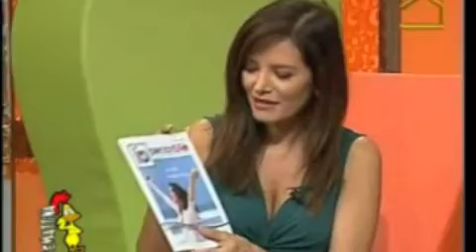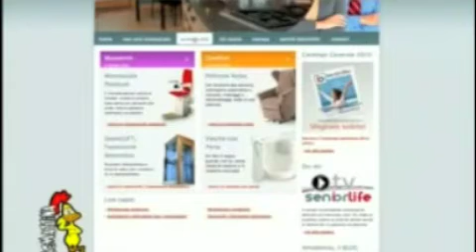SeniorLife_Telemattina_18-10-2010_Parte 1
Clara Taormina conduce un'intervista all'arch. Francesco Farina, direttore marketing di SeniorLife e a Nicola Lentini, direttore commerciale. Durante la puntata, andata in onda lunedì 18 ottobre a partire dalle ore 8,00, sono stati affrontati alcuni temi importanti riguardanti SeniorLife, l'approccio multicanale, i prodotti e i servizi per una terza età sempre giovane.